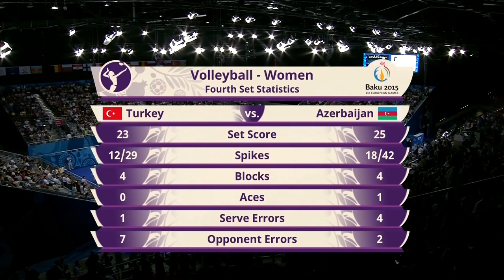Semifinal do European Games de Voleibol Feminino 2015 • Turquia X Azerbaijão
Turquia e Azerbaijão fizeram um grande espetáculo diante de 4.500 espectadores, afinal valia vaga para a grande decisão contra a Polônia. O que não faltou nesse jogo foram, as encaradas e os gritos de ambos os lados da quadra, protagonizado principalmente por Polina Rahimova e Neriman Oszoy. A oposta azeri saiu como a maior pontuadora da partida com 29 pontos e a melhor jogadora em quadra.
1° Jogos Europeus 2015

Local da Partida: Ginásio Crystal Hall
Cidade: Baku
País: Azerbaijão
Data: 25/06/2015
Público: 4.500 espectadores

1° Árbitro: Karin Zahorcova 🇨🇿
2° Árbitro: Aliaksandr Piasetski 🇧🇾